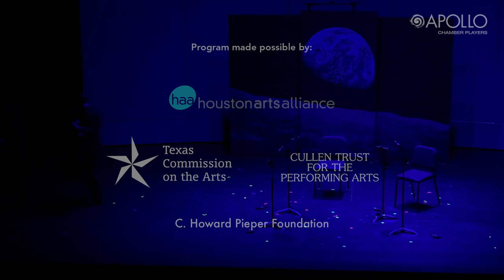Earthrise | Jake Heggie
Apollo Chamber Players presents the Texas premiere of 'Earthrise' by Jake Heggie, with Anita Orne joining as musical saw performer. Performance as part of MoonStrike at Midtown Arts and Theater Center Houston (MATCH) on September 27, 2019.

Earthrise:
Dec 24, 1968 for Musical Saw and String Quartet (2017)
Jake Heggie (b. 1961)
TEXAS PREMIERE

Anita Orne, musical saw • Matthew J. Detrick, violin I Anabel Ramirez Detrick, violin II • Whitney Bullock, viola Matthew Dudzik, cello

On Christmas Eve, 1968, the Earth made a surprise appearance to astronaut William Anders and his fellow travelers aboard Apollo 8. As the spacecraft orbited the moon, Anders caught sight of our home planet rising in the distance. After locating some color film, he snapped one of the most iconic photographs ever taken: “Earthrise.”
For as long as there have been people, we earthlings have watched, extolled and wondered over countless moonrises. But here, for the first time, we could wonder collectively at the appearance of our own fragile, tiny blue planet rising over the cold surface of the moon, surrounded by an unfathomable, infinite darkness.

In addition to a beautiful, distant look at our glowing home, “Earthrise” is photographic proof that with ingenuity, daring, and the courageous dreams of thousands of minds working together, the impossible can become the possible.

To my poetic heart and mind, it also depicts the slow, timeless, dance between two partners who will only ever gaze at each other: silent, achingly beautiful, pulled by unseen forces, ever revolving but never meeting. Earth and Moon. Known and Unknown.

This is the inspiration behind the composition Earthrise: Dec 24, 1968.
In 2005 and 2012, it was my good fortune, honor and joy to participate as a composer and pianist in the amazing Orcas Island Chamber Music Festival. Each visit was a fun-filled adventure of discovery: the opportunity to work with insanely gifted artists, to meet and get to know the fine people of Orcas Island, and to explore
this inspirational corner of the world. So, when Aloysia Friedmann called about another visit and a new piece, the answer was an enthusiastic “YES! What kind of
piece?”
“A short piece for musical saw and string quartet” was her response.
It’s not your typical request. Since the year 2000, I’ve composed eight full-length operas, a few one-act operas, a couple hundred songs, chamber and choral works, and a choral symphony. Never had I even considered the musical saw! So my
response was “ABSOLUTELY!” I love a challenge that promises to take me somewhere unexpected. Plus, it was to be for the wonderful combo of saw player
Anita Orne and the brilliant Miró String Quartet. Who would say no to that?
Aloysia told me this was all owing to Orcas resident Bill Anders’ love of the musical saw. It became clear to me that this composition would be an ideal way to honor him and pay tribute the iconic photograph that has been such an incredible gift to us

I didn’t know anything about the musical saw nor had I met Anita Orne. She arranged a trip to my home in San Francisco to play the saw for me and show me what it can do. (She had to buy a saw at the local hardware store because she couldn’t bring her own on the plane!) I was enthralled by the range of colors, sounds, effects and the singing quality of the instrument. And it seemed a perfect fit
with string quartet. Anita’s ebullient personality and enthusiasm are infectious an ideas began to appear.
The seven-minute piece slowly revealed itself over the next few months. It is dominated by a slow, sad waltz: an aching dance between two partners, circling, gazing from a distance, because they can never touch – only dream. But then, in the
middle section, the moment when Anders first sees the Earth rising above the Moon and a connection is made – new to our eyes and hearts. A moment of hope and possibility. But only a moment. Then once again the timeless, revolving dance resumes as we look past Earth and Moon into darkness and the unknown.
-Note by composer Jake Heggie